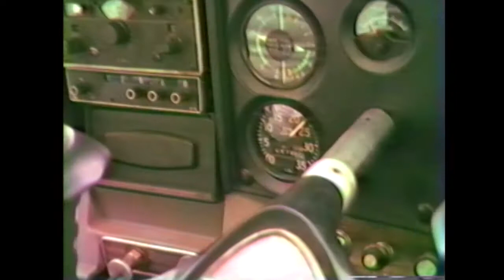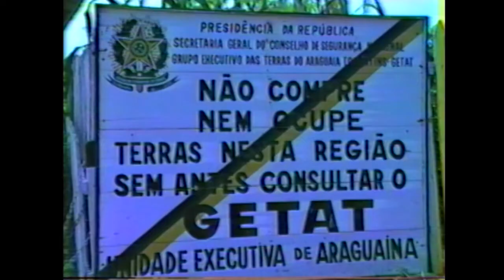MIRADA PGM2 CELSO MALDOS E JOSÉ GENOINO - 24/09/20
Celso Maldos convida José Genoíno / Bico do Papagaio,1984